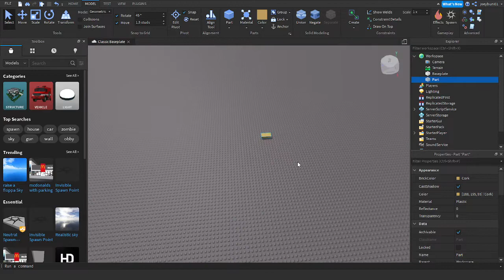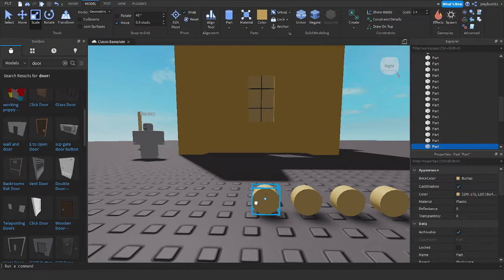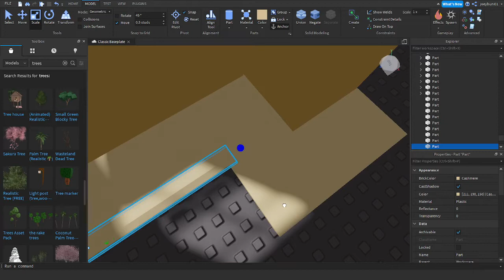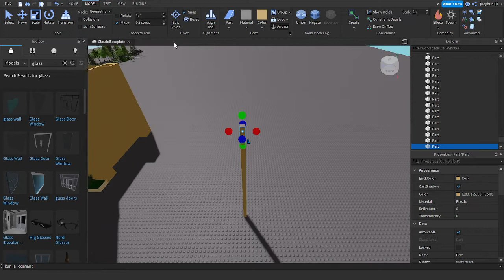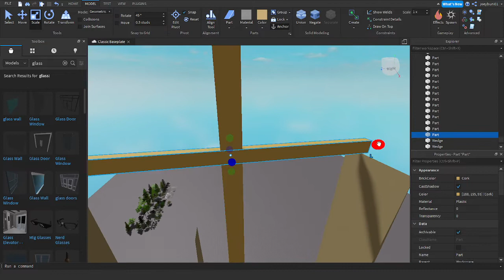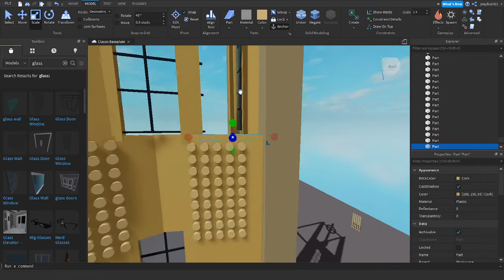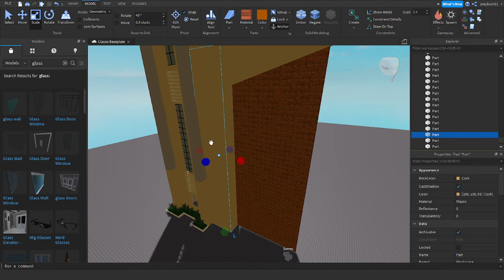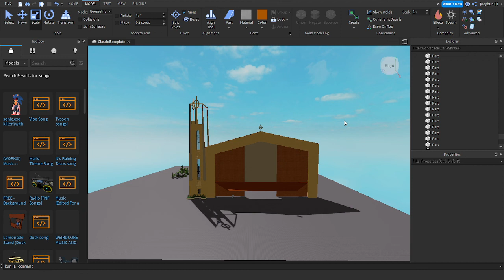Roblox Studio | PART 1 |REDEMPTORIST MISSIONARIES TACLOBAN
REDEMPTORIST MISSIONARIES TACLOBAN